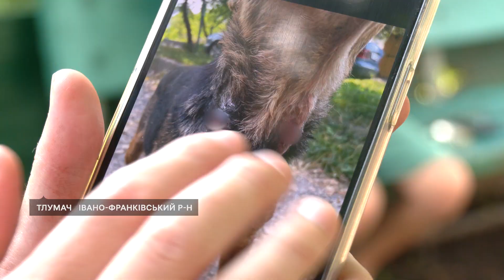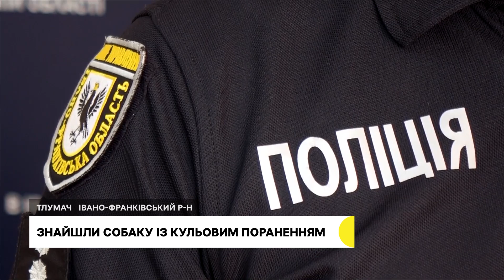У Тлумачі на Івано-Франківщині знайшли собаку з кульовим пораненням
У Тлумачі, що на Івано-Франківщині, місцева жителька Ірина Чик знайшла біля свого будинку пораненого собаку та самотужки витягла з нього кулю. У якому стані перебуває зараз тварина та яка відповідальність передбачена за жорстоке поводження, дивіться у матеріалі Суспільного.